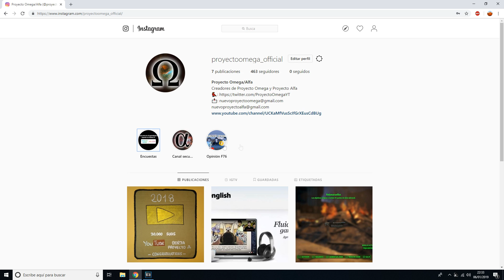FALLOUT 4 | ¿CONOCÍAIS ESTO? (TRAMPAS Y FUEGOS ARTIFICIALES)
Muy buenas chavales, hoy os traigo una pequeña guía que en un principio iba a ser un top, pero como no había forma de cuajarlo lo dejé en guía.
Hablo de 2 elementos que teníamos en el juego, pero que mucha gente no se percató, y con razón, ya que están bastante escondidos. Espero que os guste y...chao :)